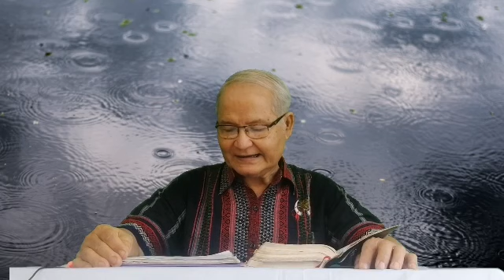Genesis: Chapter-16 (April-16-2021) Daily Chapter Bible Study